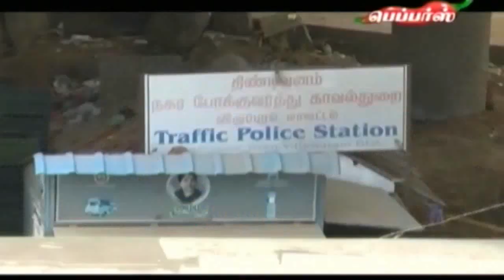திண்டிவனம் - Door way of north